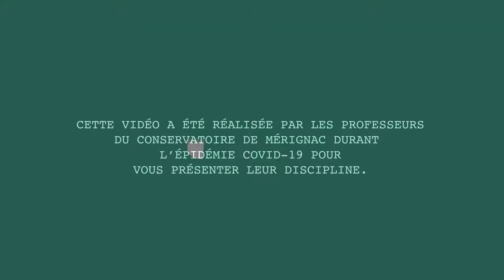Orchestre d'harmonie au Conservatoire de Mérignac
Le Conservatoire de Mérignac est heureux de vous convier à ses portes ouvertes virtuelles le mercredi 1er juillet ! Dans le contexte sanitaire actuel ne permettant pas de rencontres physiques, les professeurs ont souhaité vous présenter leurs disciplines par une vidéo réalisée durant la période de confinement.

Le conservatoire accorde une large place aux pratiques collectives et propose une pratique d’ensembles instrumentaux pour la majorité des disciplines enseignées, ainsi que des orchestres tels que l’Orchestre Symphonique, l’Orchestre d’Harmonie, l’ Orchestre à cordes, l’Orchestre Cadet et Junior, l’Orchestre de Guitares, le Big Band Jazz, le kalei d’orchestre.

Vous souhaitez rejoindre le conservatoire pour la rentrée 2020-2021 ?
Les inscriptions (à partir de 4 ans) sont ouvertes du 1er au 17 juillet.